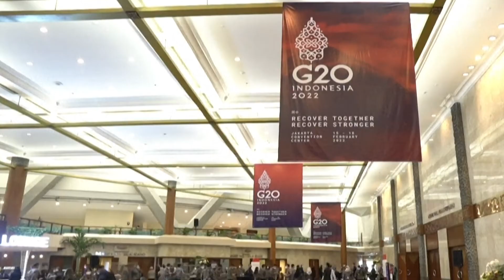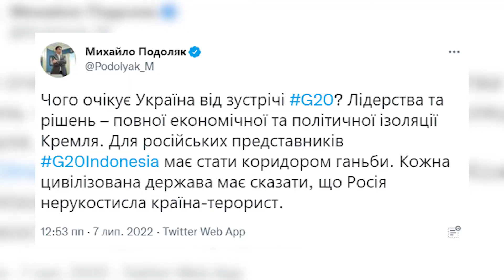На саміті G20 обговорили російське вторгнення в Україну та енергетичну і продовольчу безпеку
На острові Балі стартувала зустріч міністрів закордонних справ країн G20 . На порядку денному російське вторгнення в Україну та вплив війни на продовольчу та енергетичну безпеку чи не усього світу. Присутня на зібранні й причина усіх бід – російська делегація. Більшість іноземних представників вже відмовили кремлівському посланцю сергію лаврову в особистому спілкуванні. А ще заявили, не дозволять москві використати конференцію як платформу для виправдань та дезінформації.